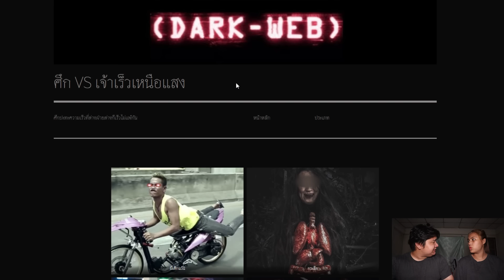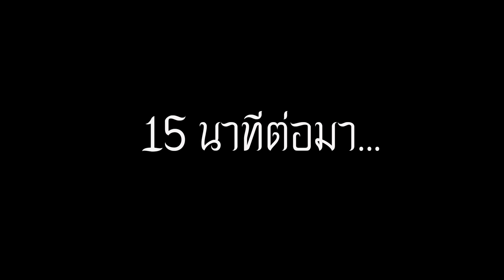ผีเด็กแว้น VS กระสือ ใครจะชนะ ! | หลอนดาร์กเว็บ EP.156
ติดตามเพจ Facebook ของเราได้ที่

Line: Chutima.21